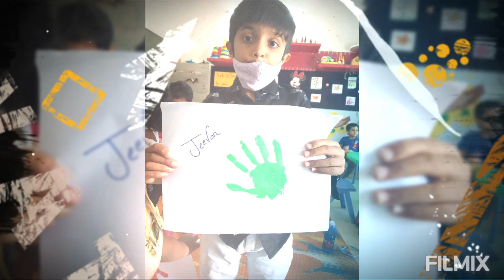Activity by UKG children